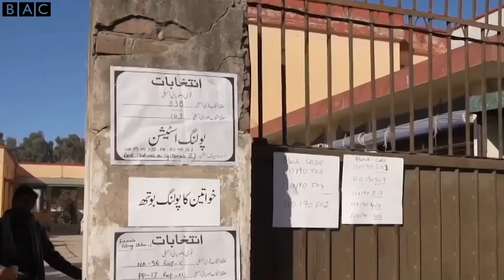লোহিত সাগর দখল করে নিয়েছে হু*তি বিদ্রোহিরা; ‘আমাদের বাঁচান’ | Red Situation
We are introducing the latest international news from BBC! Stay updated with the most recent happenings around the world. From breaking news to in-depth reports, BAC International News covers various topics, including the Israel-Palestine conflict and global events. Watch BAC World News, a popular Bangladeshi channel like Jamuna TV, for the latest updates. Take advantage of the top stories and exclusive coverage. Stay informed with BAC International News on Youtube,Facebook,, Facebook, and other social media.